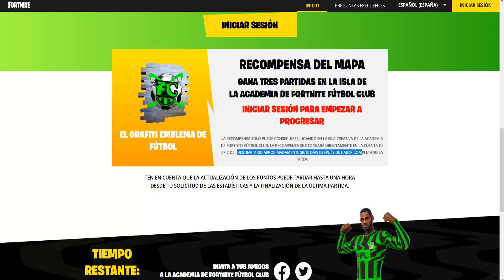⚔️FORTNITE - TRÁILER OFICIAL DEL EVENTO FINAL FRACTURA - Capítulo 3: Temporada 4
Wolaaaaaaaaaaaaaaaaaaaaaa Vampirillos! ^^
Aquí os traigo un nuevo vídeo de Fortnite y vamos a ver el tráiler oficial del evento final fractura, subido por Fortnite hoy.
Temporada 3 del Capítulo 4.
Esta nueva temporada está cargada de novedades en todos los aspectos y cosas muy curiosas que voy a compartir con vosotros.
Espero que os guste os quiero! ^^

-Intro: 0:00 0:12
-Grafiti emblema de fútbol academia de fortnite fútbol club: 0:13 0:33
-Tráiler evento final fractura: 0:14 0:56
-Comentando partes del tráiler: 0:57 2:20
-Directo evento final?: 2:21 2:33
-Despedida: 2:34 2:41

*El evento final empieza el sábado 3 de diciembre de 2022 a las 22:00h CET

                                           Horarios en distintos países:
-España (península y Baleares): 22:00h (hora local) del sábado 3 de diciembre.
-España (Islas Canarias): 21:00h (hora local) del sábado 3 de diciembre.
-Argentina, Brasil, Chile y Uruguay: 17:00h (hora local) del sábado 3 de diciembre.
-Bolivia, Cuba, República Dominicana y Venezuela: 16:00h (hora local) del sábado 3 de diciembre.
-Colombia, Ecuador, México, Panamá y Perú: 15:00h (hora local) del sábado 3 de diciembre.
-Costa Rica, El Salvador, Guatemala, Honduras y Nicaragua: 14:00h (hora local) del sábado 3 de         diciembre.